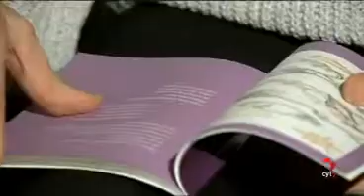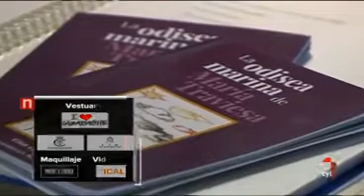Premio Campoy-Ada de Poesía Juvenil: Tina Escaja & MJ Tobal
Televisión de Castilla y León presenta a María José Tobal, ilustradora del libro "La Odisea marina de María Traviesa," con poemas de Tina Escaja, galardonado con el Premio Campoy-Ada de Literatura Infantil y Juvenil 2018 (categoría Poesía Juvenil) concedido por la Academia Norteamericana de la Lengua Española.